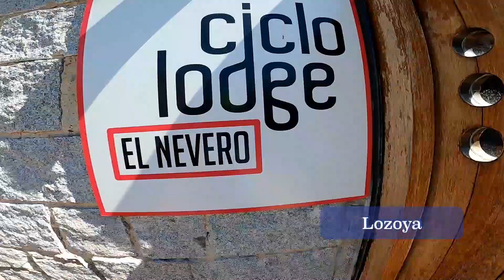Ciclismo. La PCLA nos vamos de puertos de Madrid. Canencia, Navafría y Cotos.